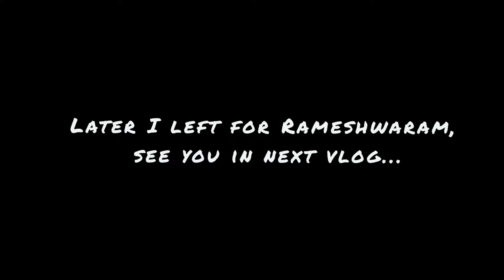Free Mein Rehne Mila | My First Couchsurfing Experience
My couchsurfer, He is very calm and great host ,this is my first couch surfing experience very down to earth.

Peace out ❤️🔥